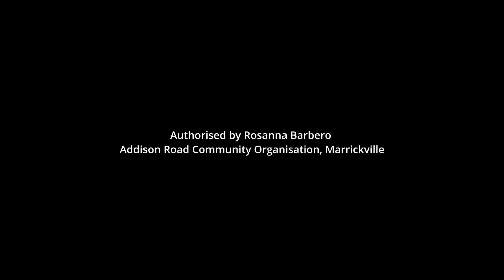The Voice Q&A at Addi Road - Khushaal Vyas 3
Footage from the panel held at Addi Road on 6th September 2023.